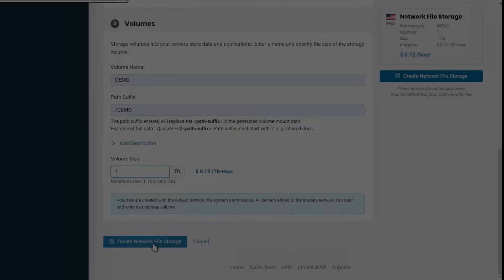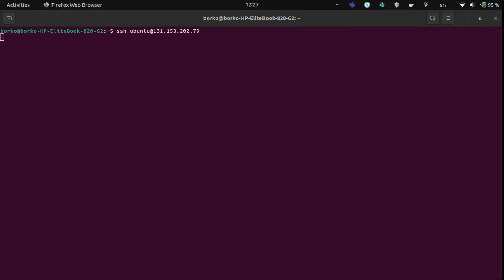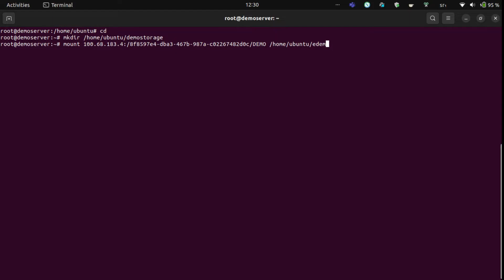How to Deploy and Manage Network Storage on Bare Metal Cloud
Bare Metal Cloud is an API-driven dedicated servers platform built to enable automated provisioning of physical machines in minutes.

Watch this short video tutorial to learn how to leverage the new network storage feature on Bare Metal Cloud to easily expand your server instance’s storage capacity without any hardware upgrades.

For more details on the feature and how to access it via the BMC portal or the platform's API, read our Knowledge Base article: